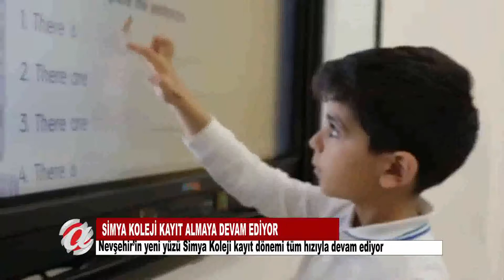(NEVŞEHİR) SİMYA KOLEJİ KAYIT ALMAYA DEVAM EDİYOR